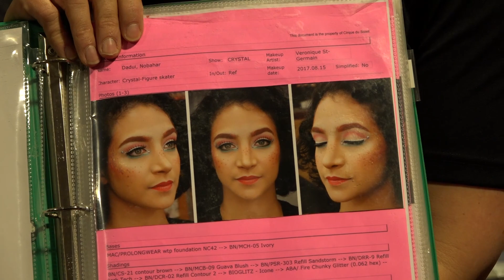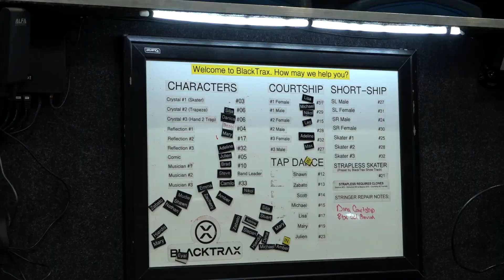Минчанин - о работе в Цирке дю Солей. Что скрывается за кулисами?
Накануне в Минске впервые прошло грандиозное ледовое шоу Цирка дю Солей "Кристал". Невероятное сочетание акробатики и фигурного катания, эффектные декорации - результат упорной работы лучших акробатов и постановщиков со всего мира. Среди них и наш соотечественник - минчанин Кирилл Шатов.